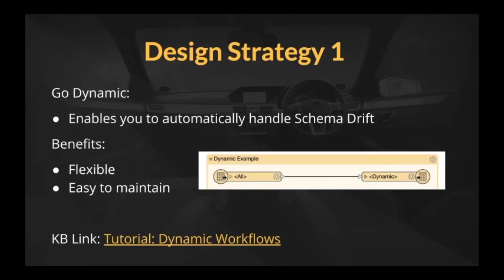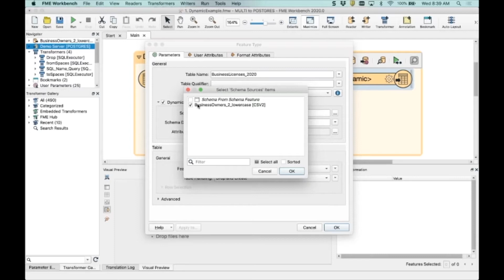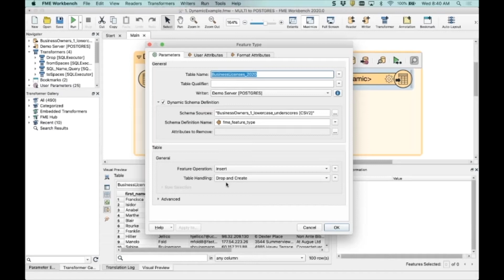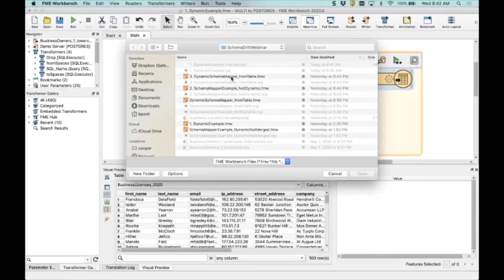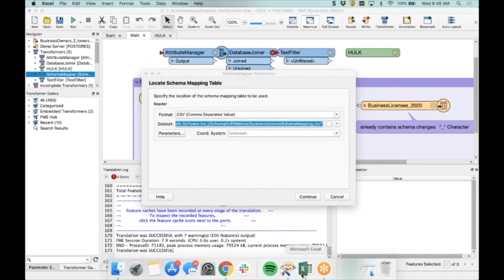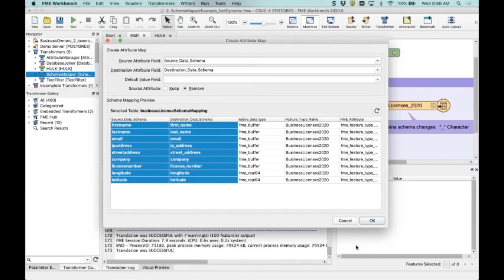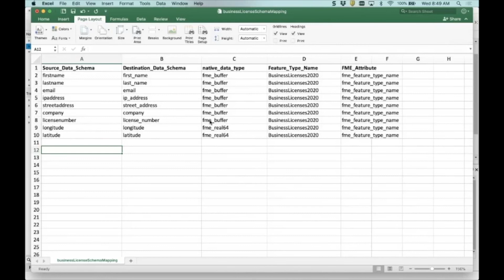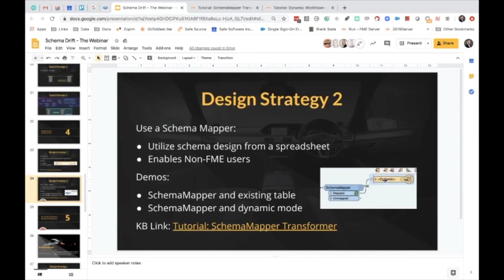How to Design Workflows in FME to Automatically Manage Schema Drift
Learn how FME workspaces can be designed to handle schema drift automatically at run time.

Watch the full webinar “Database Tips & Tricks: Strategies for Detecting and Handling Schema Drift” and download the FME workspaces to try yourself

About FME
FME is the data integration platform with the best support for spatial data. It allows organizations to migrate data from over 450 sources, including geospatial systems. Within the workflows, organizations can integrate, convert, and cleanse datasets before they’re integrated into the target system.